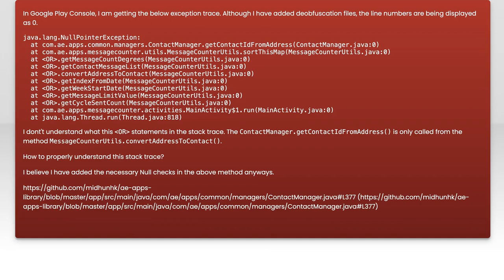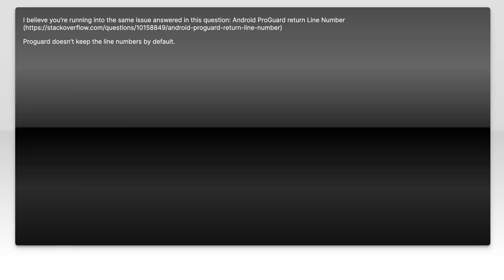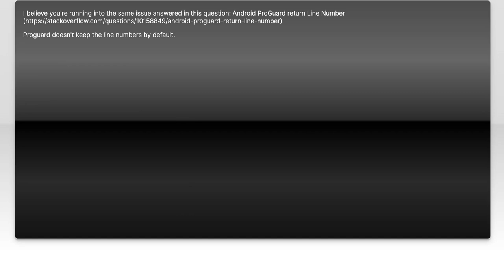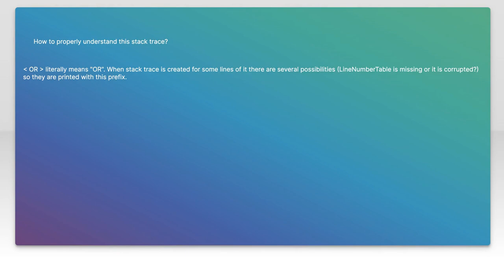Understanding Google Play Console Stack Trace: Troubleshooting Tips & Solutions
In this video, we delve into the intricacies of the Google Play Console stack trace, a crucial tool for developers seeking to diagnose and resolve app issues. Whether you're facing crashes, performance hiccups, or unexpected behavior in your applications, understanding stack traces can be the key to effective troubleshooting. Join us as we explore practical tips and solutions to help you navigate this essential aspect of app development and ensure a smoother experience for your users.

Today's Topic: Understanding Google Play Console Stack Trace: Troubleshooting Tips & Solutions

Related to